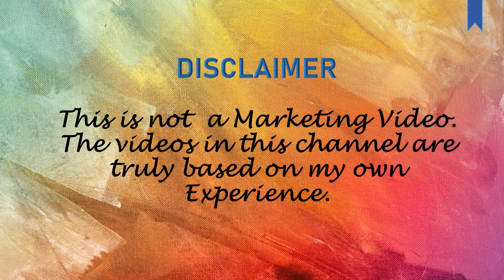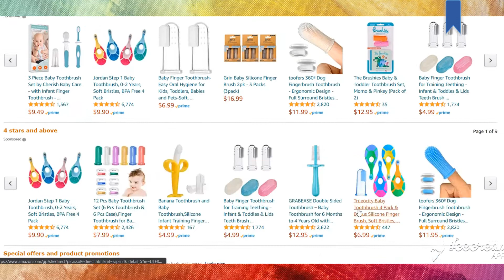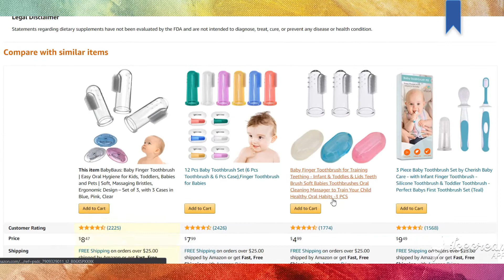உங்க குழந்தைக்கு பல் தேய்க்க இத பயன்படுத்தி பாருங்க! My son's favorite toothbrush!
Thinking of what brush to buy for babies/kids? Then this video will show you my son’s most favorite toothbrush! I also shared some of our basic dental routine to avoid cavities for kids.

Get the link Bookmarked!!